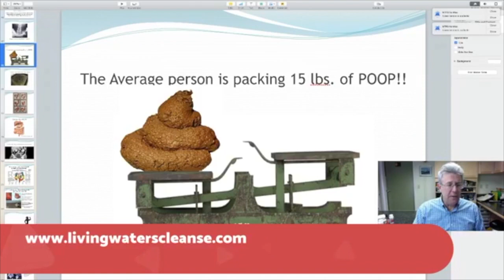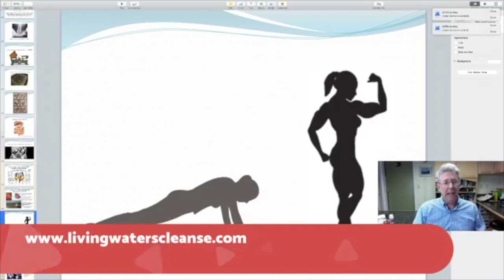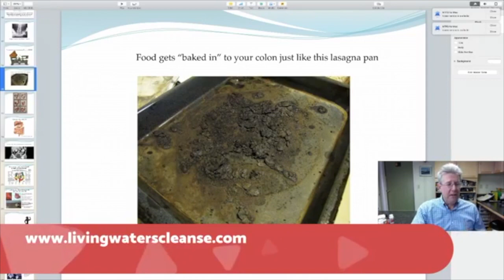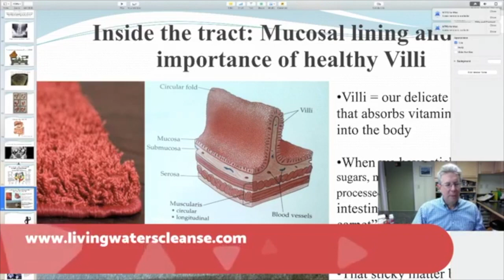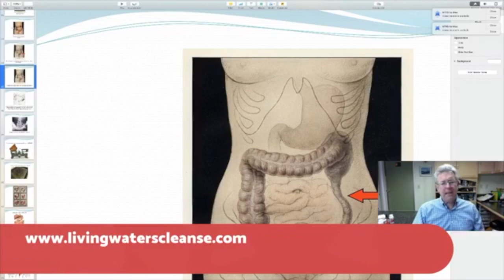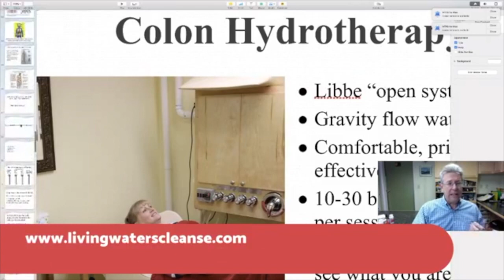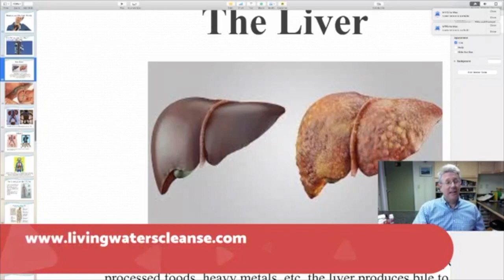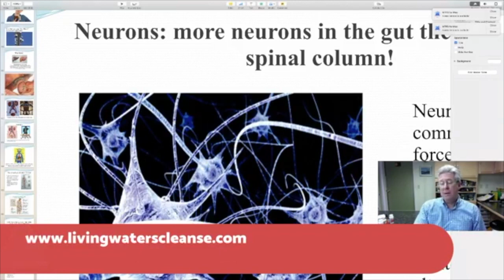Perfect Detox Sequence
Finding a good detox that is a good fit for your body is hard enough. David has many years of experiences with many, many different types of detoxes and the many different ways to implement them. Finding a balance is very important for a detox to work correctly in your body.

“Where miracles begin…healing from within"

Listen to the life changing webinar

We have new videos and facebook lives almost every day!

The information is presented for educational purposes only and is not intended to diagnose or prescribe for any medical or psychological condition, nor to prevent, treat, mitigate or cure such conditions. The information contained herein is not intended to replace a one-on-one relationship with a doctor or qualified healthcare professional. Therefore, this information is not intended as medical advice, but rather a sharing of knowledge and information based on research and experience. These statements have not been evaluated by the Food and Drug Administration. The information on this website is not intended to diagnose, treat, cure or prevent any disease.